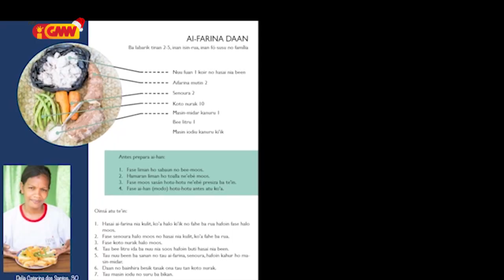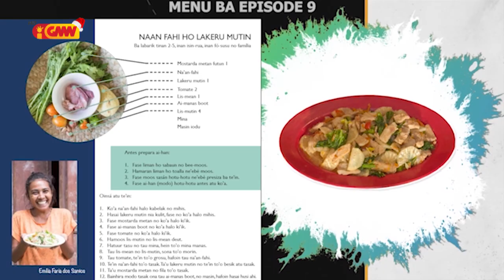Sabor a Timor GMNTV - Edisaun 9 UNICEF